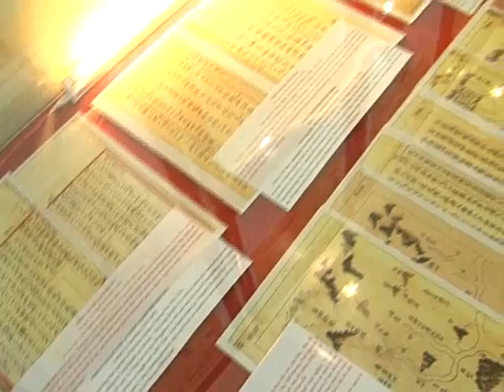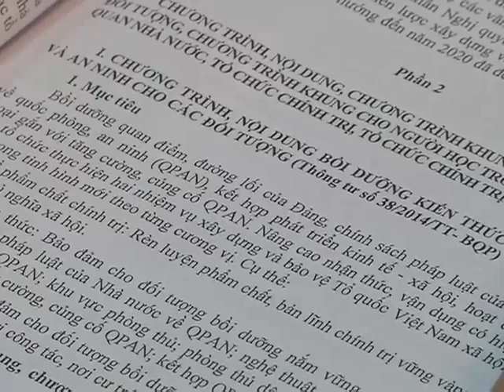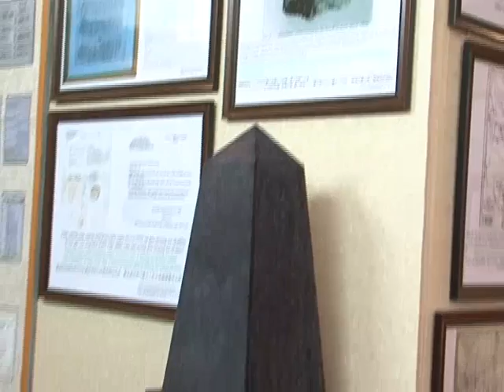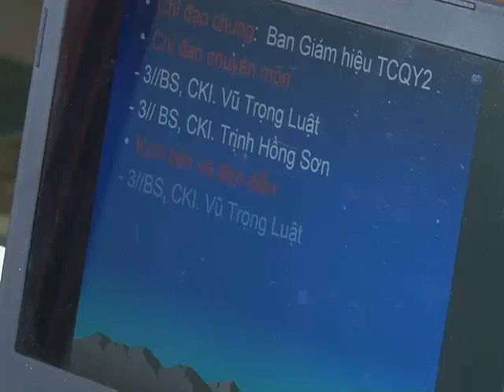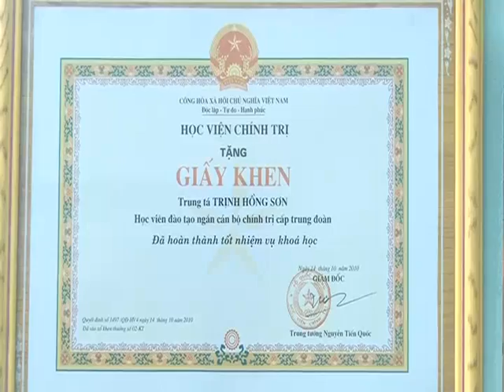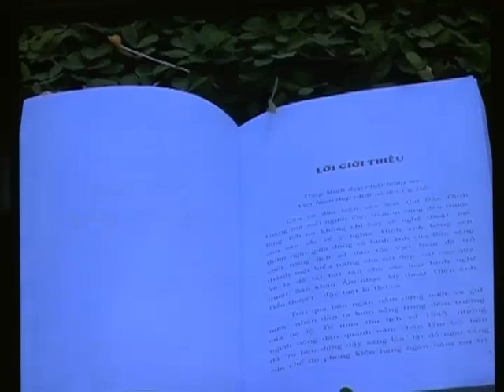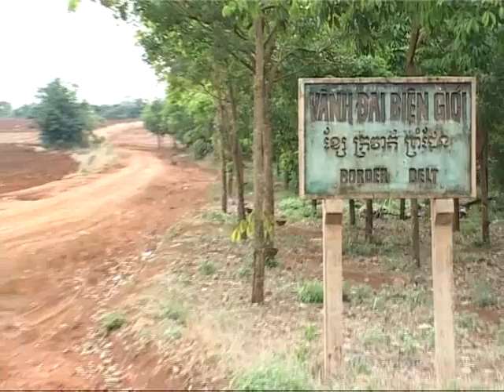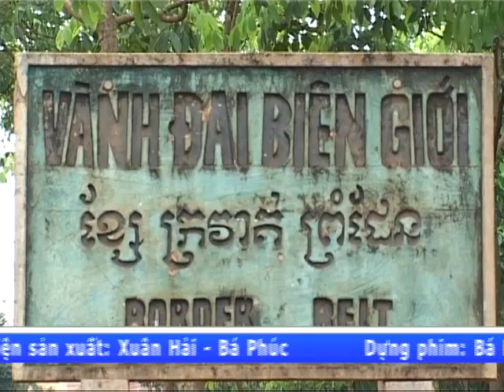TRUYỀN HÌNH QUÂN KHU 7 - NGÀY 10-11-2015